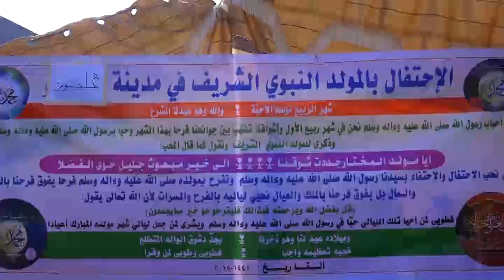MUNAASABAD LAGU XUSAYEY DHALASHADA NABIGEENA MAXAMED NNKH AYAA LAGU QABTAY DEGMADA GALINSOOR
MUNAASABAD LAGU XUSAYEY DHALASHADA NABIGEENA MAXAMED NNKH AYAA LAGU QABTAY DEGMADA GALINSOOR EE GOBOLKA GALGADUUD